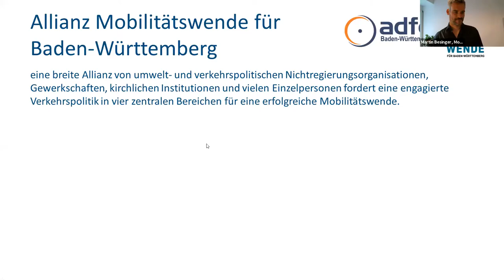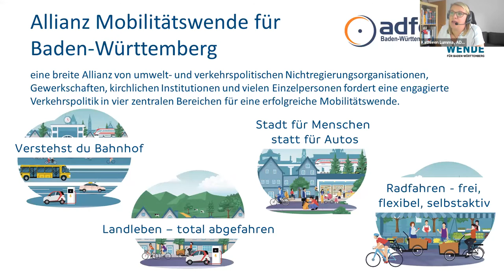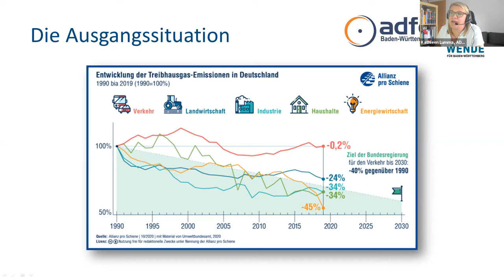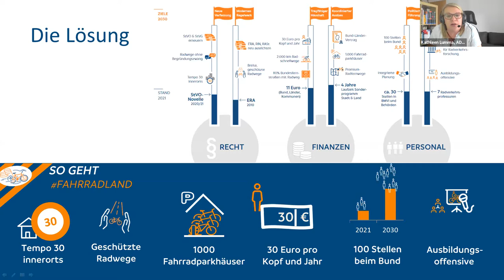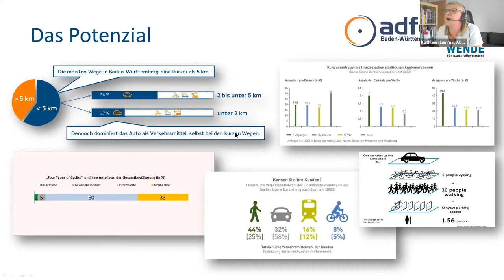Wie geht Fahrradland 2025?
Die Mobilitätswende Allianz Baden-Württemberg und der ADFC BW diskutieren mit Staatssekretärin Rita Schwarzelühr-Sutter (SPD), Matthias Gastel (B90/Grüne) und Nicolas Zieppelius (CDU) sowie Gudrun Zühlke vom ADFC BW zur Frage „Wie geht Fahrradland 2025?“.

Welche Rolle spielt die Verkehrswende, um den Klimawandel aufzuhalten? Welche Bedeutung nimmt dabei das Fahrrad ein? Schlussendlich möchten wir von unseren Gästen erfahren, welche Maßnahmen in der Bundespolitik von Ihnen zu erwarten sind, damit in Deutschland deutlich mehr Menschen auf das Rad steigen.